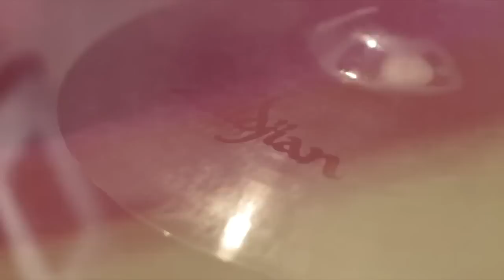Lifelines Promo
Track recorded @ 12 inch audio
Filmed and edited by Craig Gowans

Lyrics:

Next time save your breath
I won't fight this anymore
Just break these bones instead
Throw your stones and leave me for dead

So put a price upon my head
Throw punches you know I can't defend
Press your foot against my chest

I walk these streets you told me to know
A path never meant to be set in stone
But I have never felt so far from home.